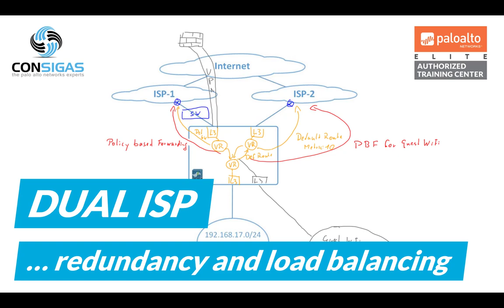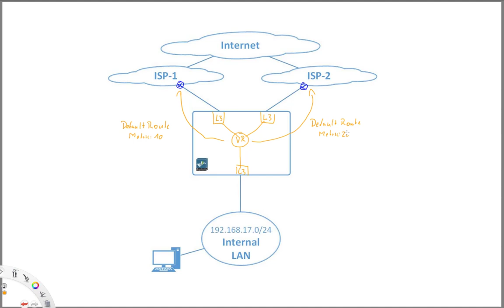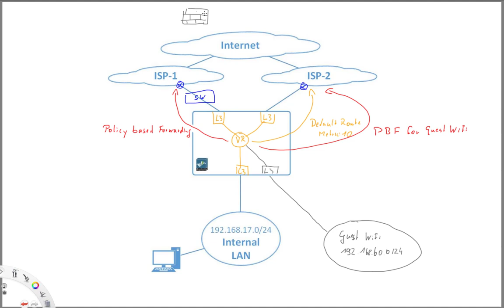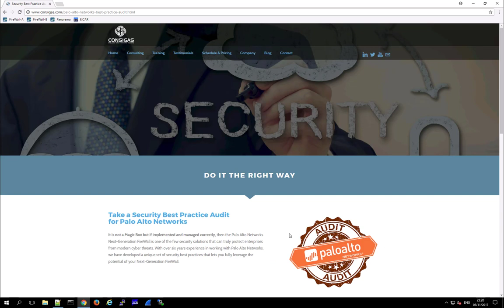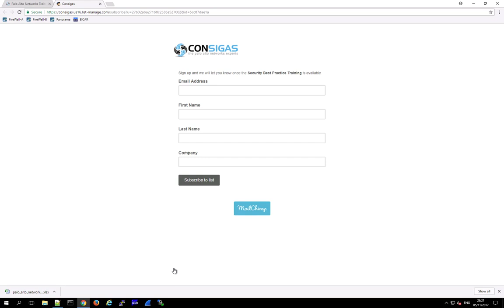Policy based Forwarding "PBF" - Palo Alto Networks FireWall Concepts Training Series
Getting a network to fail-over between the two Internet lines or even load balance traffic between them can be real challenge. In this Palo Alto Networks Training Video, we will show you how it can be done using policy based forwarding "PBF".

Security Best Practices Training for Palo Alto Networks - videos will be soon published on our webpage, sign up and we will let you know once they are available